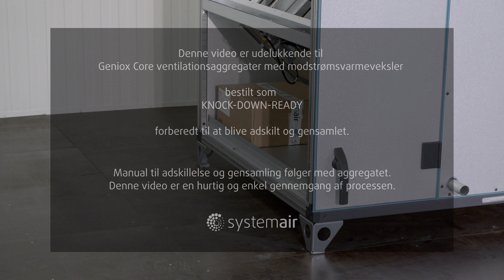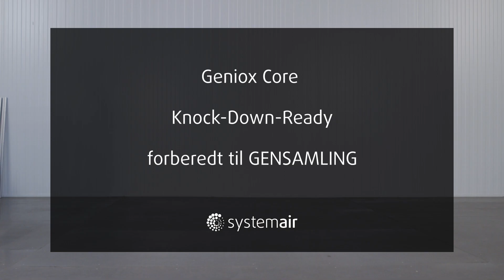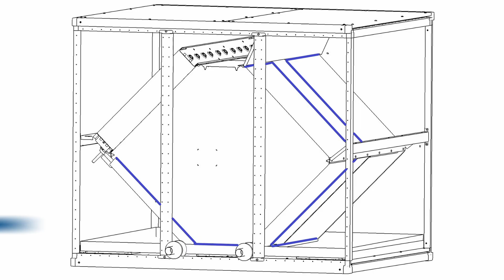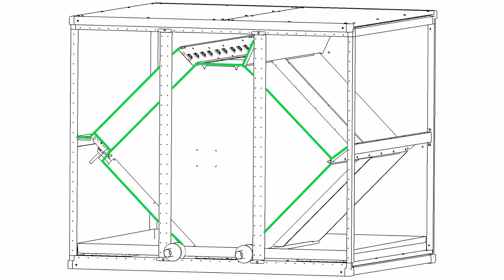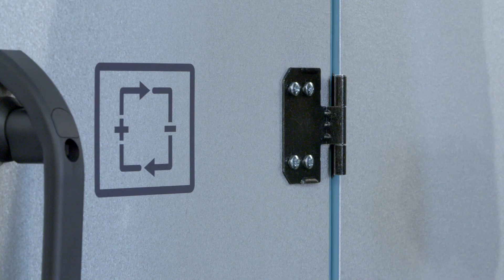Knock-Down-Ready instruktionsvideo | Geniox Core med modstrømsvarmeveksler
Denne video er UDELUKKENDE til Geniox Core ventilationsaggregater med modstrømsvarmeveksler bestilt som KNOCK-DOWN-READY - forberedt til at blive adskilt og gensamlet.